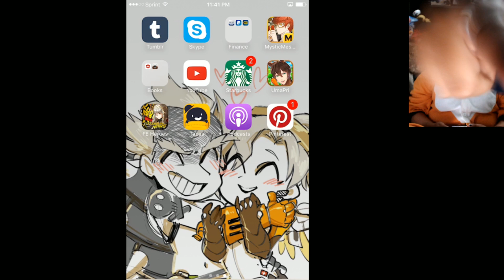MeliZ Plays:My Horse Prince [P5]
★(ﾉ◕ヮ◕)ﾉ*:･ﾟ✧★

[★MY PATREONS★]
★Yeong Gi
★Jin Nishiki
★Senta
★UnorthodoxVA
★Nerdy Nia Chan
[★ VIDEO CREDITS★]
[★PERSONAL NOTES ★]
You Can Follow my work here :